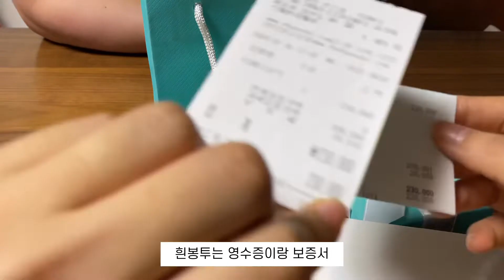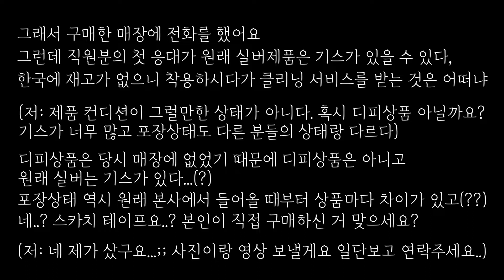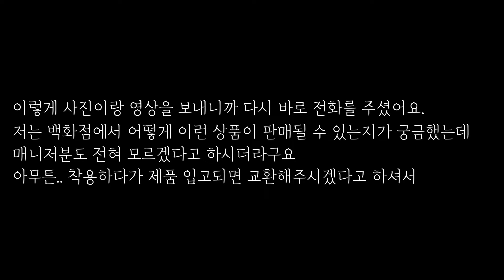[🎁티파니목걸이 리뷰] 더블하트목걸이 민트 18인치 | 백화점 새상품에 기스가..? 구매할 때 꼭 확인해야할 것 | 힘들게 교환받아왔어요 근데 너무 예쁘잖아 맨날 하고다님^^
오늘은 언박싱이자 리뷰리자 교환후기 영상입니다ㅎㅎ
저는 앞으로 물건 사기 전에 꼭 언박싱 영상 보고 가려구요..
이번에도 다른 분들 언박싱 영상 보고 나서
교환이랑 사과 받아야겠다고 확신했거든요..!
미리 봤으면 왔다갔다 안귀찮았을텐데ㅠㅠ
목걸이 자체는 넘 예쁘고 귀엽고 독특하면서도 데일리해서
진짜 너무 잘 샀다고 생각해요!
여름에 넘 잘 어울리고 겨울에도 니트에 할거에요!
16인치 18인치 중에서 16인치를 더 많이 하시던데 저는 18인치 강추에요! 옷 밖으로 빼서 하기에 딱 적당해요ㅎㅎ 18인치도 조금 파인 여름 옷 입으면 옷 속으로 숨더라구요!
더블하트목걸이 구매 예정이싱 분들께 도움이 되었으면 좋겠네요
그럼 다음주에 집콕브이로그로 다시 만나용💛